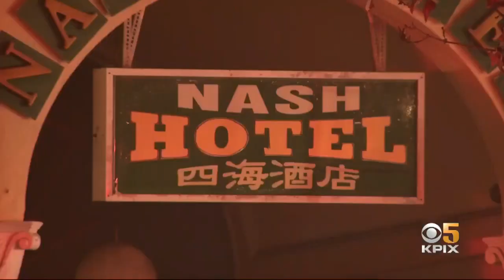BERKELEY FIRE: 6-alarm fire erupts at construction site near UC Berkeley